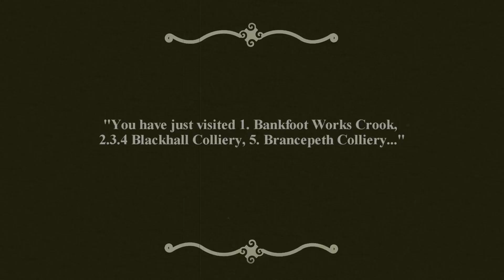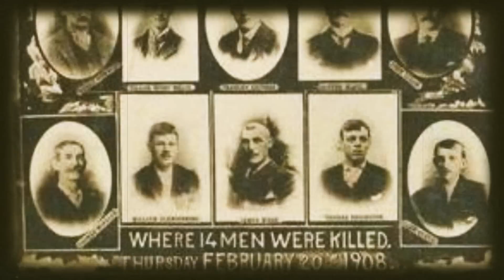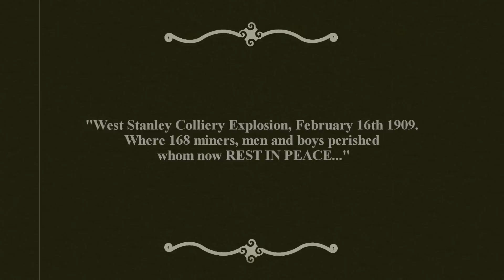Durham Coal Mining 4 of 5 - County Durham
Another brief glimpse of the Durham Coalfield & its collieries. Including rare images of colliery disasters & the welfare of coal miners in County Durham, England.